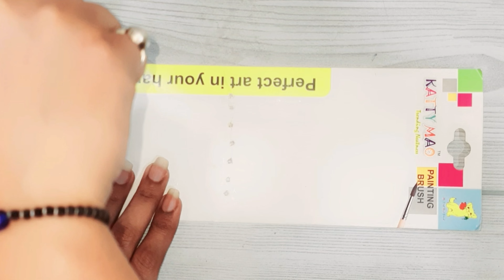Handmade Earrings, Ring and Hairclip | Quilling Jewellery | Quilling Earrings @anamiartandcraft ​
1. Origami Craft
2. Easy Craft
3. DIY Craft
4. Learning the Art of Crafting

Plz, comment on your reviews of this video.

Music is not owned by us. No copyright violation intended.

1. Origami Craft
2. Easy Craft
3. DIY Craft
4. Learning the Art of Crafting